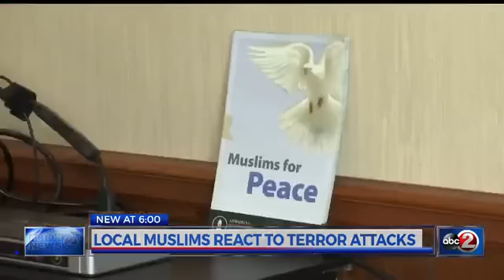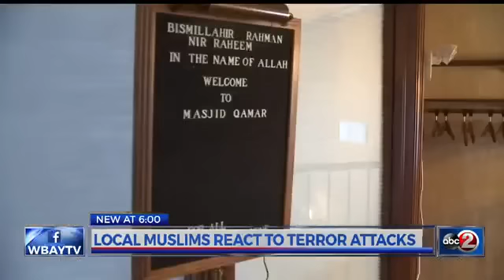American Ahmadiyya Muslims condemn Paris Shooting